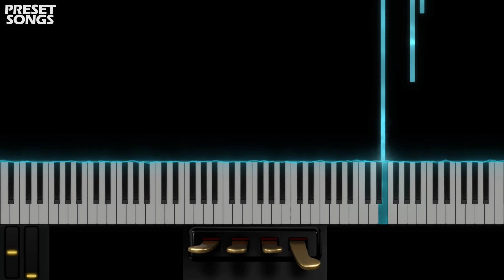Black Thumb Rising | OMNISPHERE 2